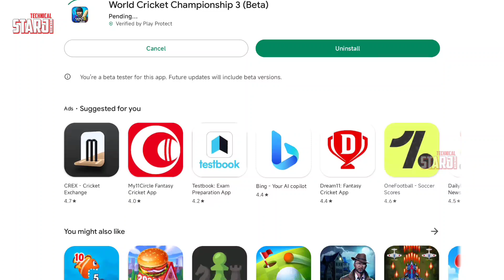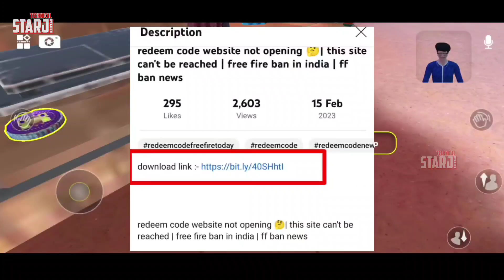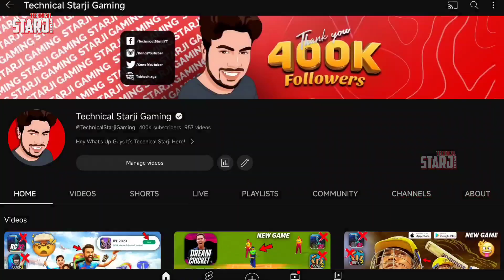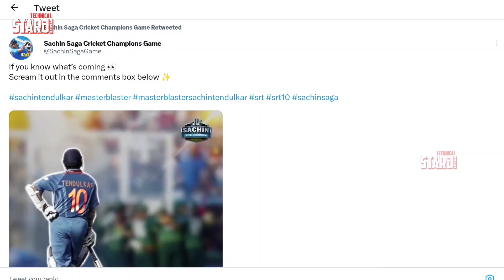Real Cricket 22 New Update finally | WCC3 1.7.1 Update Launched | RC20™ 5.7 Rcpl Update PlayStore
Real Cricket 22 finally 1.1 New Update | WCC3 1.7 Update Launched | RC20 5.7 Rcpl Update Coming

1. Real Cricket 22 New Update Gameplay
2. WCC3 New Update Full Review & Gameplay
3. Real Cricket 22 Ota Update Review
4. RC22 & RC20 / WCC3 Latest Update Info
5. ICC Cricket New Update on Playstore
6. Real Cricket 23 New Official Trailer
7. Wcc3 mega Update Launched
8. Cricket Game Latest News Updates
9. Tata IPL 2023 Cricket Game Android & iOS
10. Real Cricket 22 Gameplay
11. Upcoming Cricket Game For Android & iOS
12. High Graphics Cricket Game in Play & App Store
13. Latest Gaming News and Update
14. PC Games & Upcoming Game information
15. Dream Cricket Release date & Official Trailer ?
16. IPL Match Highlights & Gameplay

My Viewers also watch this Creators :

1) KOKIL GAMING 2) Harvinder Gaming 3) LEARN EASY 4) SaM D GaMeR 5) THUNDER GAMING™ 6) Pahul Walia 7) OctaL 8) In vidEo GaMes 9) Arbin 333 10) Shiva GouD GaminG™M 11) RahulRKGamer 12) Tanay 13) Anmol juneja 14) Gurpreet gaming 15) RtxVivek